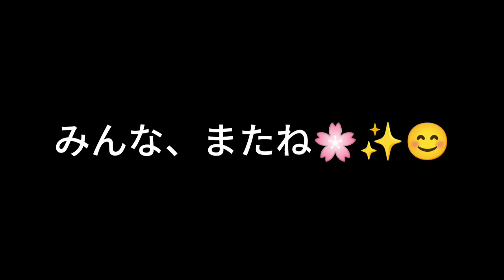JR東日本ホテルメッツ渋谷、ルームツアー